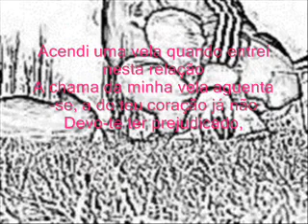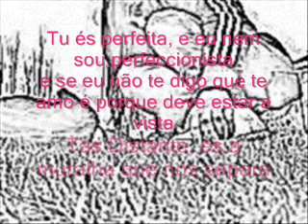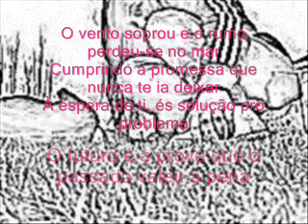musica do pirralho com letra